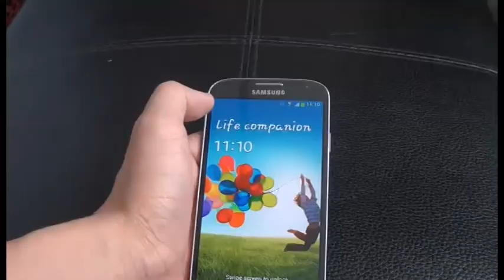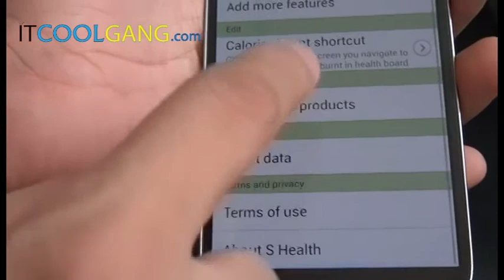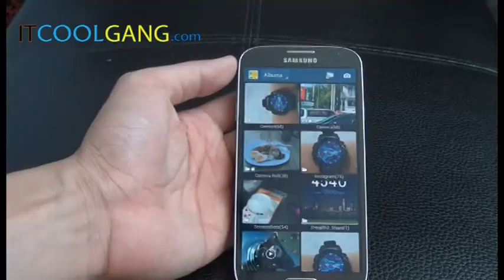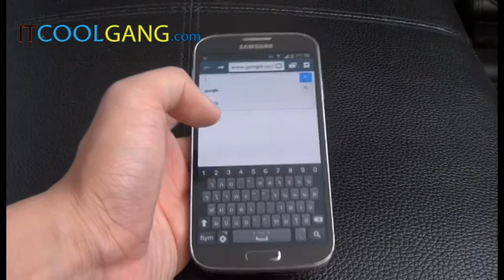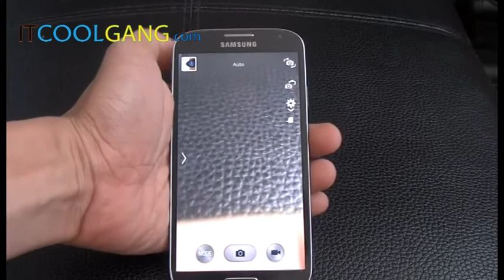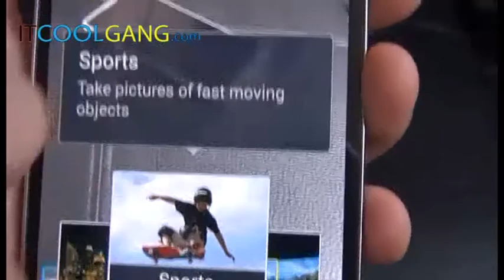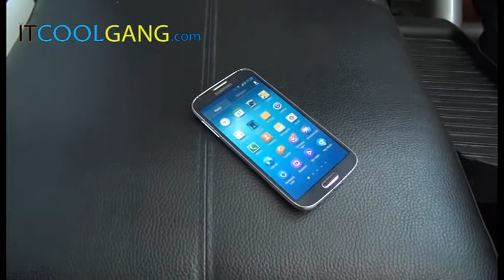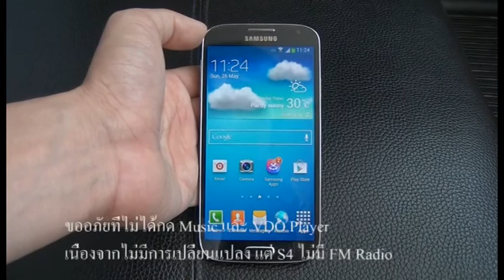IT Review Clip : Samsung Galaxy S4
คลิปการรีวิว ของ Samsung Galaxy S4 มาดูกันว่าฟีเจอร์ต่าง ๆ จะเด็ดขนาดไหน

สามารถติดตามอ่านบทความได้ที่ หรือช่องทาง